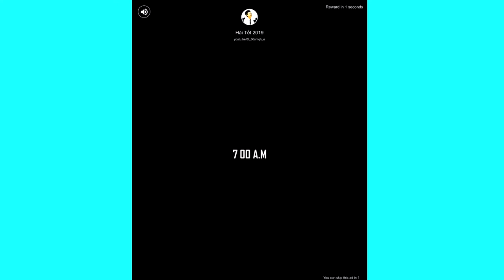Crazy Kids Games Royal Wedding Party Planner - Fun Games For Kids Girls To Play At Home